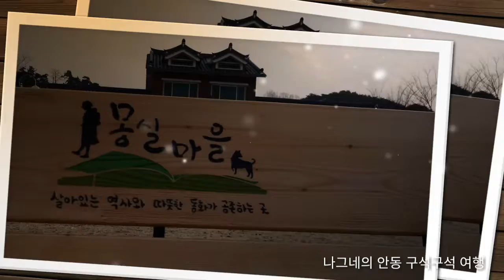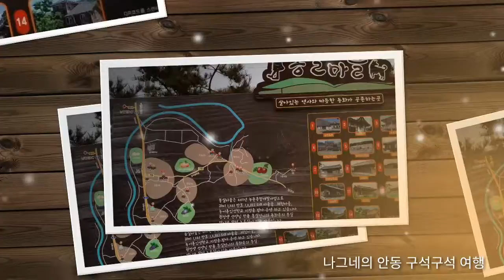몽실 농어촌체험마을, 경북 안동시 일직면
나그네의 안동 구석구석 여행
한국정신문화의수도 안동